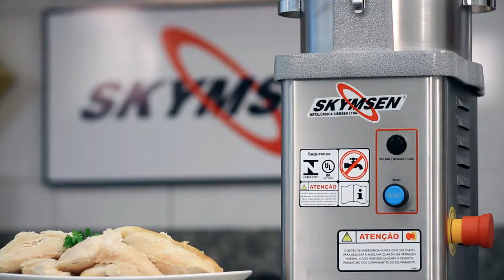DESFIADOR DE FRANGO 4 LITROS - DSF 4L N SKYMSEN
O DESFIADOR DE FRANGO DE 4 LITROS SKYMSEN, foi feito para o preparo de patês, molhos, vinagretes, pastas, purês, geleias e entre outros.

Com laminas em aço inox, com um sistema de encaixe robusto. Possui uma tampa em acrílico para permitir visão do processo. Capacidade de 4 litros, com um ótimo sistema de limpeza e segurança.